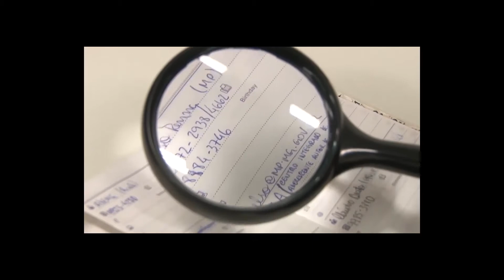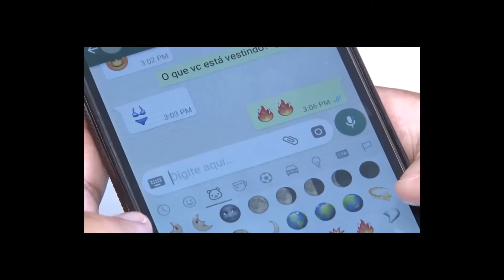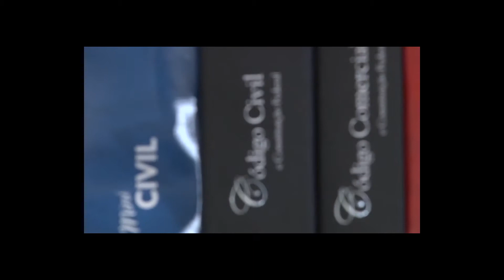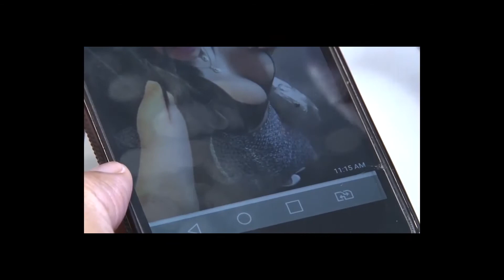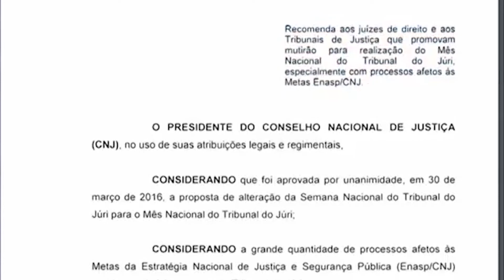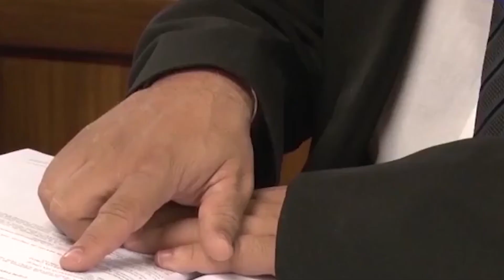VinTV Notícias -30/04/2018 - Parte 02